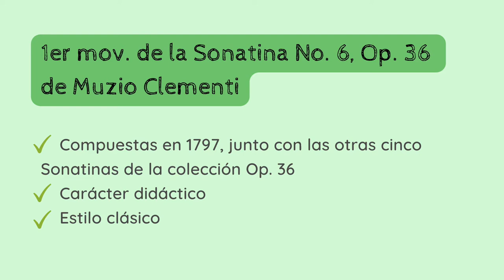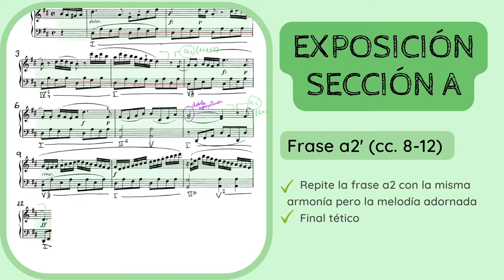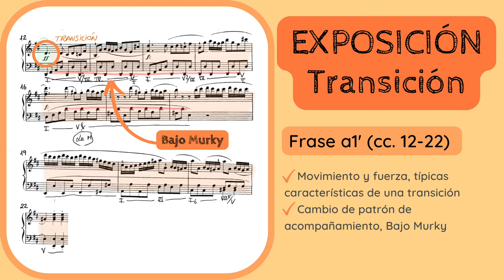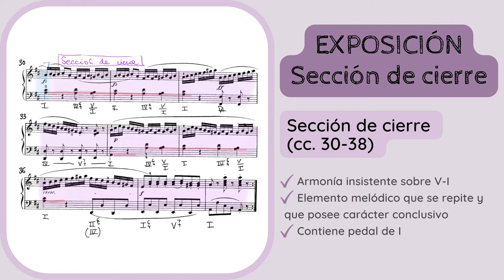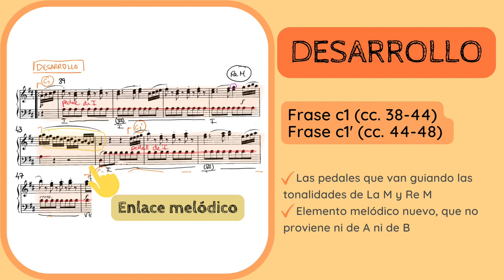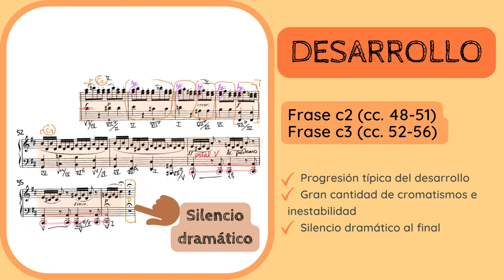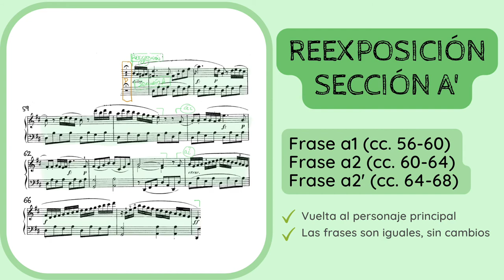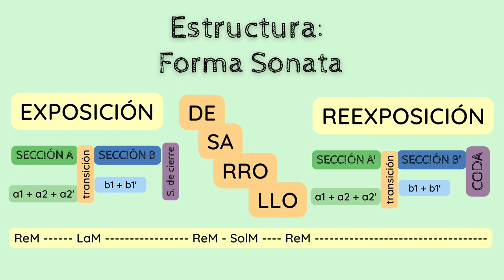🔍ANALISIS MUSICAL - Sonatina No. 6 de Clementi, 1er movimiento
✅😮ANALIZA y DESCUBRE los detalles del 𝘗𝘳𝘪𝘮𝘦𝘳 𝘮𝘰𝘷𝘪𝘮𝘪𝘦𝘯𝘵𝘰 de la 𝘚𝘰𝘯𝘢𝘵𝘪𝘯𝘢 𝘕𝘰. 6, 𝘖𝘱. 36 (1797) de Muzio Clementi (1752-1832).
1️⃣ 0:00 Introducción y contextualización
2️⃣ 0:52 Estilo compositivo y sistema de análisis
3️⃣ 1:06 Análisis
4️⃣ 12:38 Esquema formal

No dejes de escuchar de Clementi:
🔊🔊 𝘚𝘺𝘮𝘱𝘩𝘰𝘯𝘺 𝘕𝘰.4 𝘪𝘯 𝘋-𝘮𝘢𝘫𝘰𝘳, 𝘞𝘰𝘖 35 (1787)

Si quieres apoyar mi proyecto y labor divulgativa